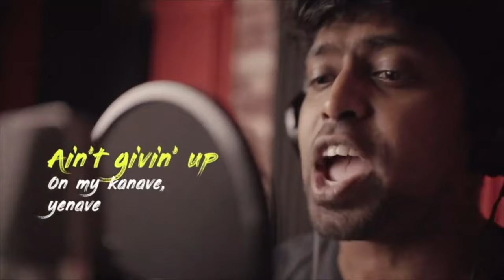BRAMAYUGAM & DEVARA Glimpse Poster Reaction | M.O.U | Mr Earphones BC_BotM